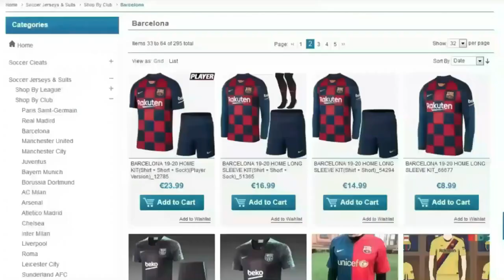Martin Braithwaite 2020 ● ⚡ SPEEDMAN ⚡ ● All Skills & Assists || HD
●New Video Presented By BJ HDii
Track: Raven Link & Vin Bogart - Bleeding